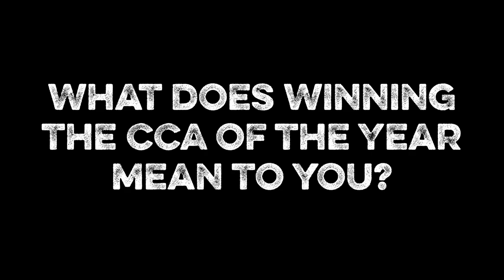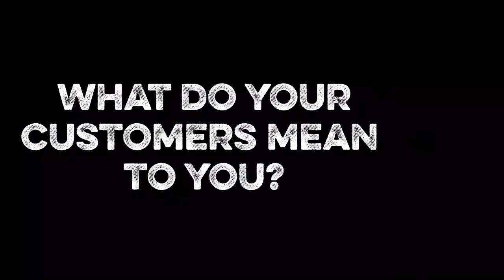Wisconsin Certified Crop Advisor of the Year - Bill Page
We are proud of all the work that Bill Page has put in as a part of Insight FS for the last 43+ years. His expertise is unmatched in the specialty crop market, and his potato customers have amazing things to say about him. We rode along to catch some of the stories Bill has to tell and talk about what he equates to building his knowledge and success over the years. Congratulations on CCA of the Year, Bill!